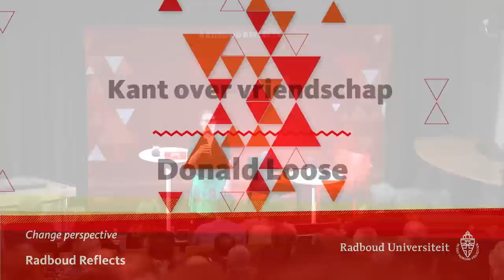Kant over vriendschap | Filosoof Donald Loose, lezingen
Kant over vriendschap | Lezing door filosoof Donald Loose
Maandag 1 april 2019 | 19.30 – 21.00 uur | Collegezalencomplex Radboud Universiteit
Hoe zeldzaam ook, concludeert de Duitse filosoof Immanuel Kant (1724 – 1804), vriendschap bestaat wel degelijk. Toenadering en genegenheid zijn hiertoe belangrijk, maar ook respect en een zekere terughoudendheid. Want, zegt Kant, we kunnen de kern van de ander niet kennen en dat moeten we ook niet proberen. Zelfs niet bij vrienden. Kom luisteren naar filosoof Donald Loose die uitlegt wat Kant hiermee bedoelt en wat we van hem kunnen leren in onze eigen vriendschappen.